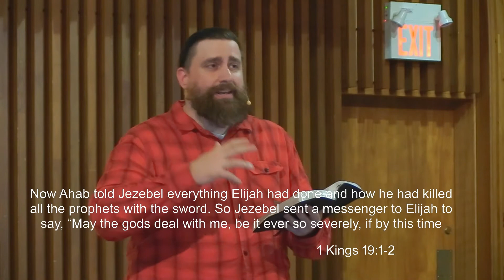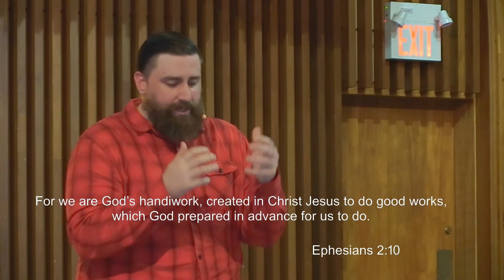Suicide | Rob Sellitto | Heaven, Hell & Everything in Between (Part 3)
An idea people have had is that to commit suicide is an unforgivable sin. In this message we are going to address the topic of suicide and share what God feels towards us at all times.